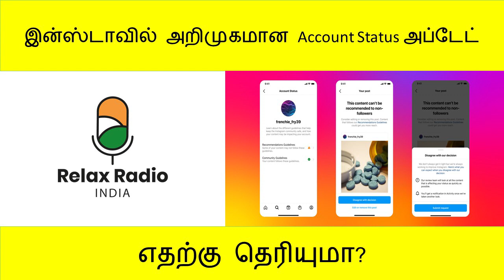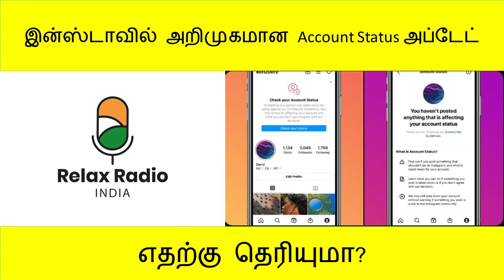இன்ஸ்டாவில் அறிமுகமான Account Status அப்டேட் - எதற்கு தெரியுமா?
Account Status Update Launched On Instagram - Do You Know?